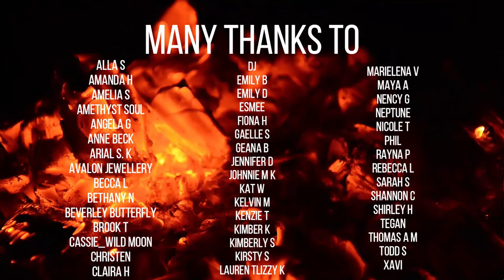6 Witchy Things to do on a Full Moon║Witchcraft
☽ See More ☾
Just a few things that be done during a full moon to help work with the energy and connect with the time of the lunar cycle.

Newcastle
ST55 9HX
United Kingdom